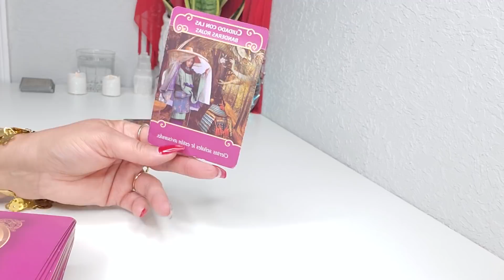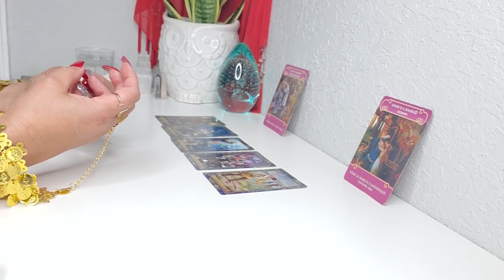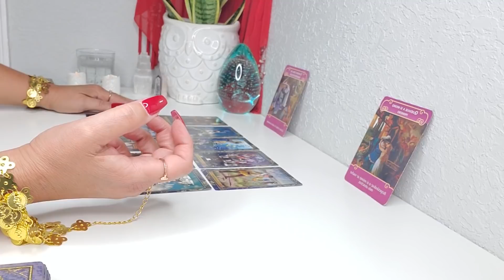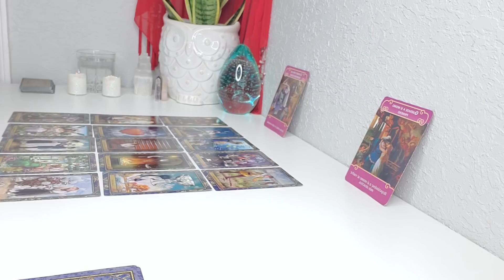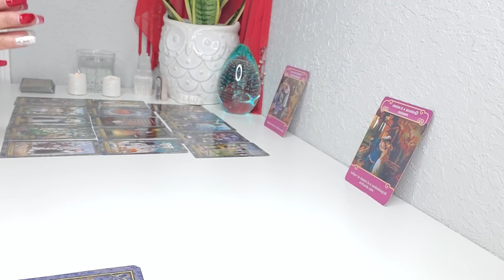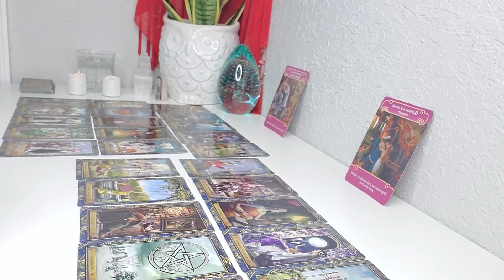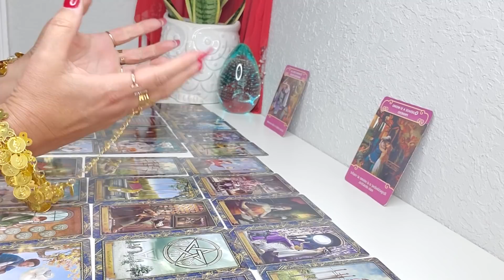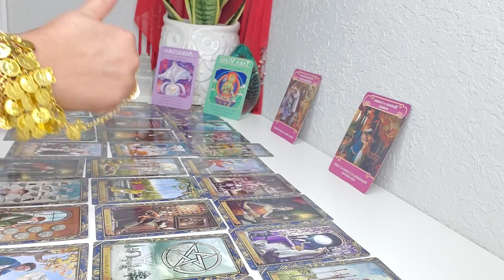♒ ACUARIO! ❤AMOR TAROT 🔮 AGOSTO 2020